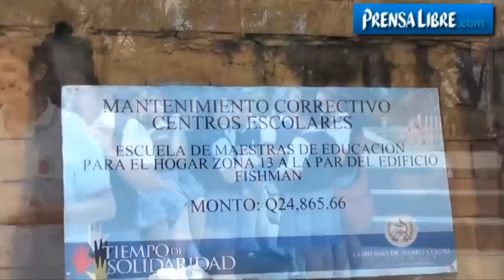Alumnas de Escuela Normal manifestaron por falta de insumos y mal estado de instalaciones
Aproximadamente 300 alumnas de la Escuela Normal para maestras de educación para el hogar manifestaron su molestia por la falta de insumos y el mal estado en el que se encuentran las instalaciones del centro educativo.
(Video: Prensa Libre.com)